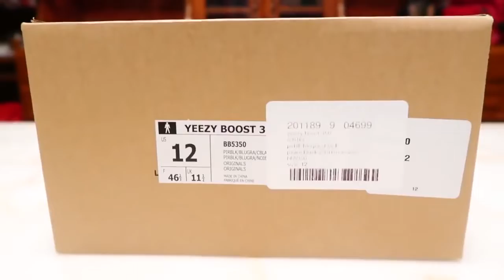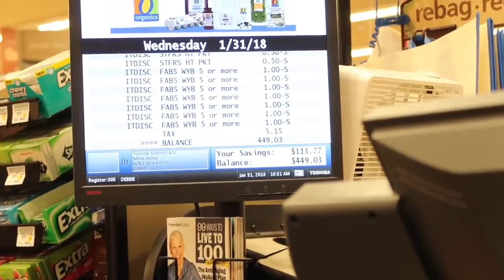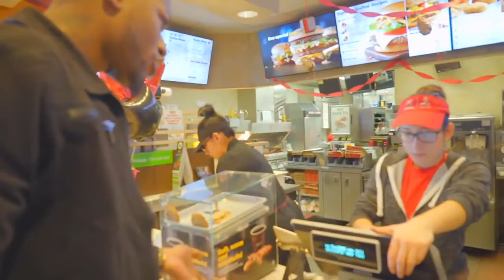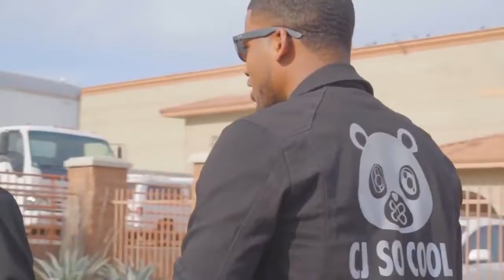THE BEST NEWS MAKING 400 CHEESEBURGER FOR THE HOMELESS PEOPLE THIS TIME!